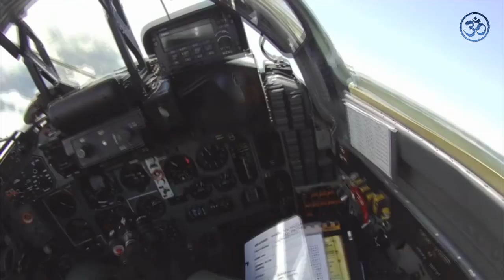Fighter Cockpit Video - Dance Of Fighter Pilots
Cockpit Video - Dance Of Fighter Pilots